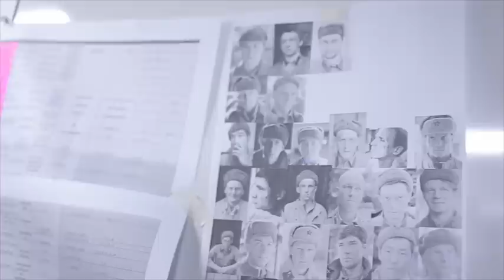"28 панфиловцев". Работа костюмерного цеха. 14 декабря, 2014 года.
Повседневный труд на съемочной площадке.

ВКОНТАКТЕ - все новости и анонсы в группе